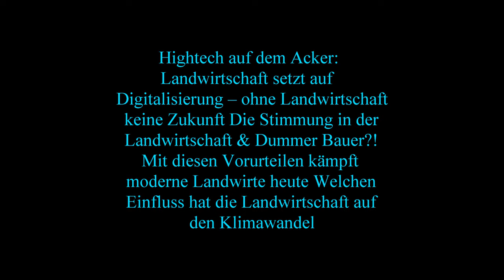Die 4 reihigen selbstfahrenden Kartoffelroder Grimme VARITRON 470 TERRA TRAC beim Kartoffel Roden im